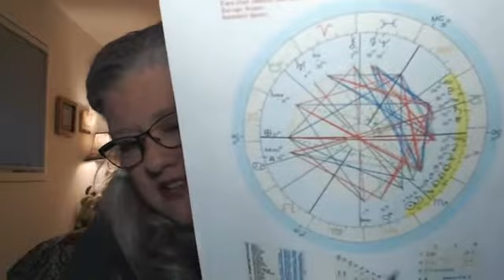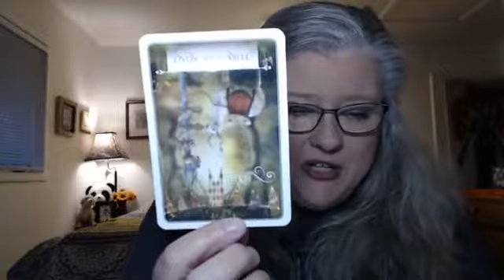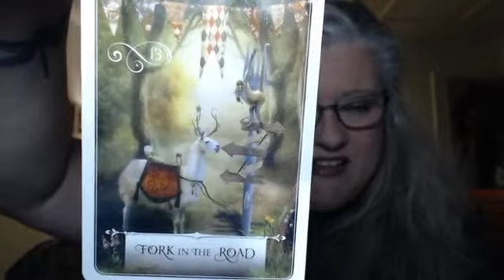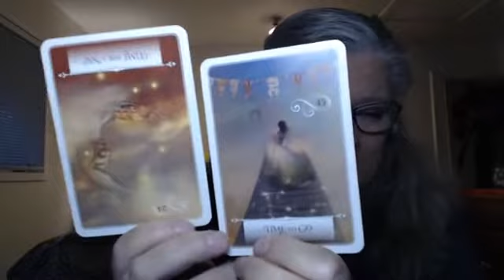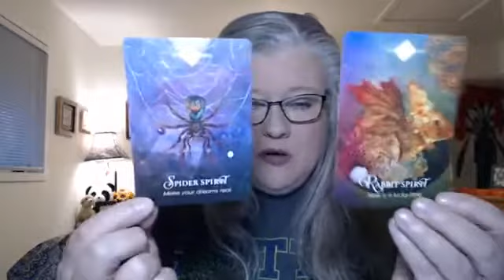The Weekend Astrology and New Moon in Scorpio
Join Astrologer Janet Hickox in the MetaCafe - weekdays at 8:00 am PT/11:00 am ET for your Daily Astrology-Human Design-Oracle Energy Report. Live weekday mornings on the Living Astrology Facebook page.

The Moon in Virgo is void-of-course this morning as it prepares for the move into Libra.  It's a busy weekend with many planetary connections occurring. Sunday's New Moon is highly charged and forms the portal or gateway to what is to come in 2020.  We have a lot to talk about today!

Grab your cuppa coffee or tea and join Living Astrology's, Janet Hickox in the Meta CaFe for the daily Astrology - Human Design - Oracle Energy Report.